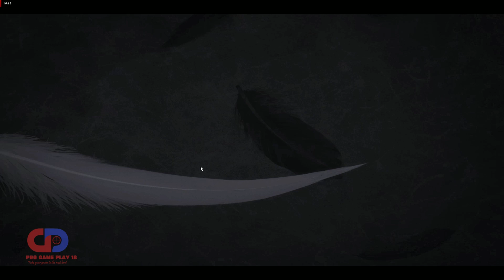Tekken 8: Chapter 12 – A Heart Bound in Chains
Campaign: Chapter 12 – A Heart Bound in Chains - Story Mode

Jin vs Devil Jin

Tekken 8
Story Mode
Game Movie

*** Special Thanks***

Special Thanks
Bandai Namco Studios Arika & Bandai Namco Entertainment (producers, directors, developers’ musicians & all staff) for producing such a nice and adventurous games for us to play and Enjoy.

Play it and Enojy!
If you liked the game play then don’t forget to Leave a Comment & Like. Thanks